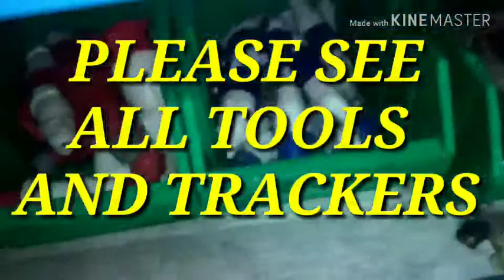all instrument for technical work station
Buy Yamaha PSR-A3000 61-Key World Arranger Workstation: Production Stations ... The PSR-S970 is the flagship model of the S-series, and combines all the functionality of the ... Technical Specification.

Musical Instruments Deals Guitars Bass Amplifiers & Effects Keyboards Drums Recording DJ & Karaoke Band & Orchestra Live Sound Pro Store. ... A soft pad with secured neck support cup holds a guitar at the proper angle for maintenance and adjustment. ... The work station rolls up for easy ...

Back. Korg KROSS2 61-Key Synthesizer Workstation (Dark Blue) ... Technical Details ... Best Sellers Rank, #9,724 in Musical Instruments (See top 100).

Casio WK7600 76-Key Workstation Keyboard with Power Supply:
Casio WK7600 76-Key Workstation Keyboard with Power Supply: Amazon.in: Musical Instruments. ... Technical Specification. Casio Service Center ...